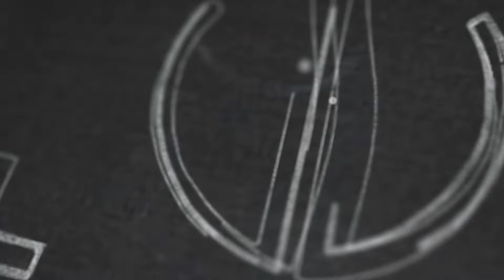BÜŞRA & CÜDİ OKTAY KINA 2